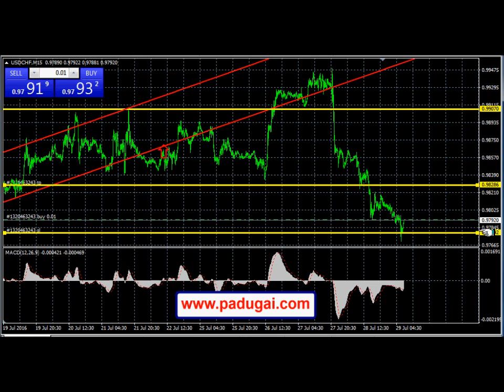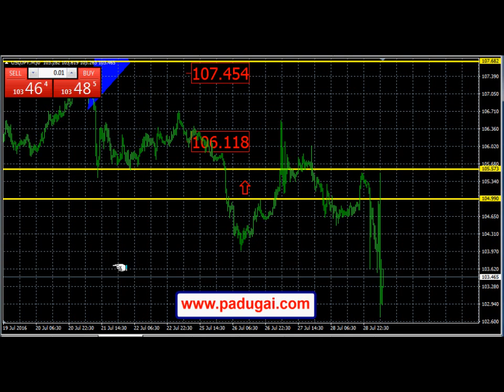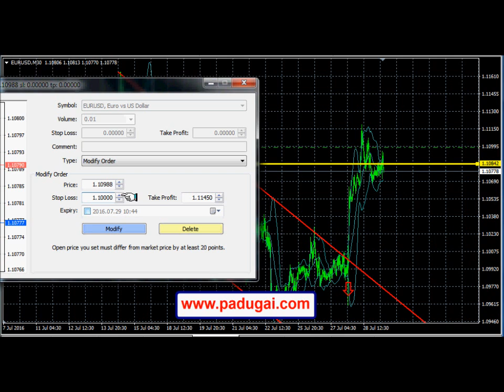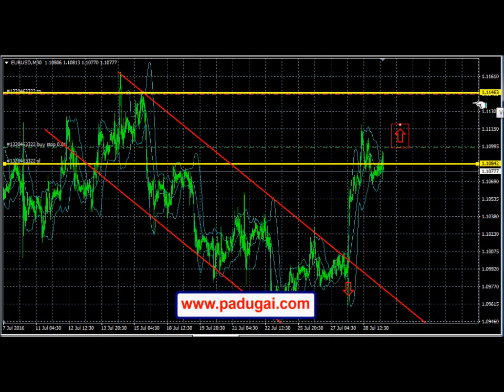Forex Trading Signal by Chennai Forex Trader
currency trading signal